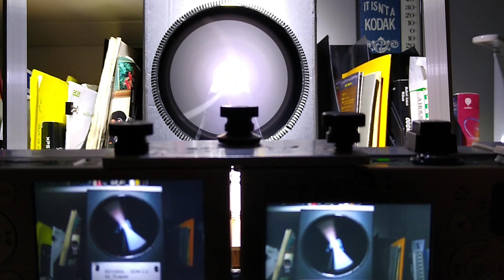sync test demo